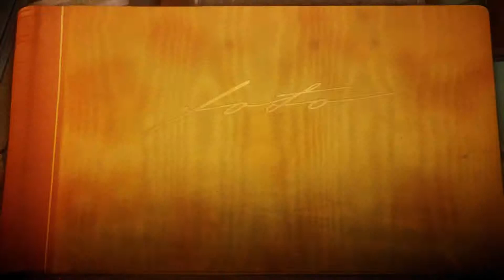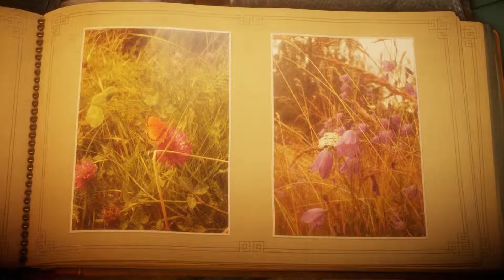Let's Ramble: Unravel [Ep 1]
A new series is thrown into the mix! Warning, some rambling may be contained within, although by my standards the amount of rambling is minor.